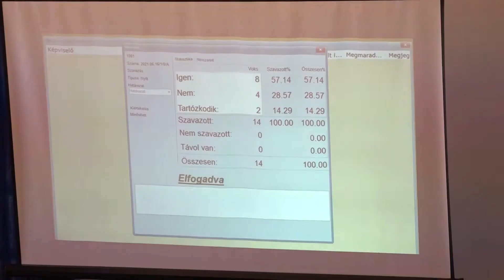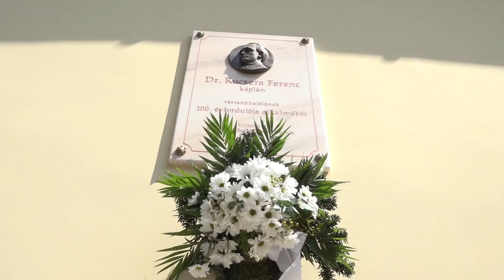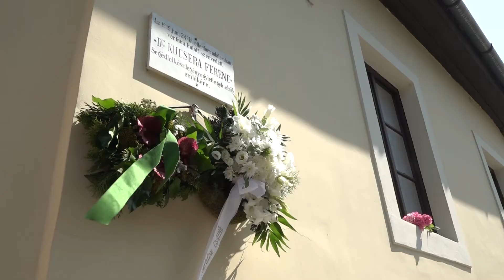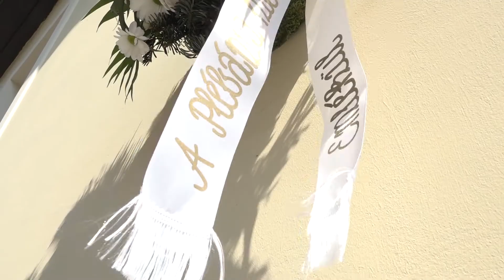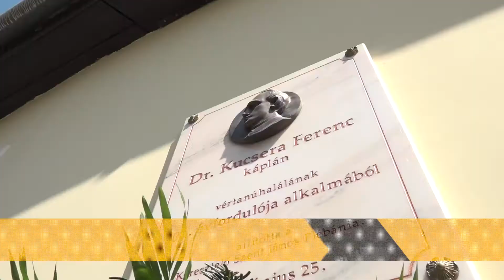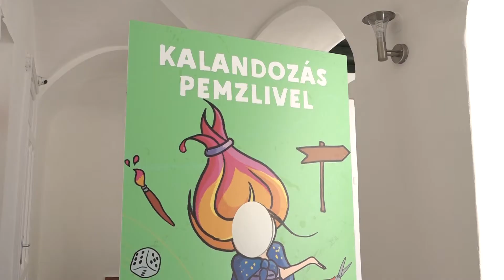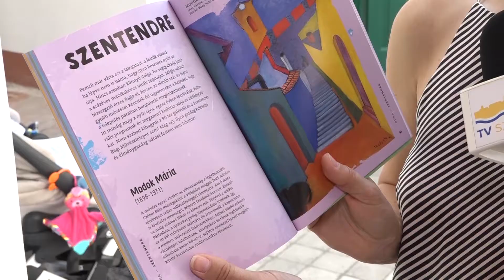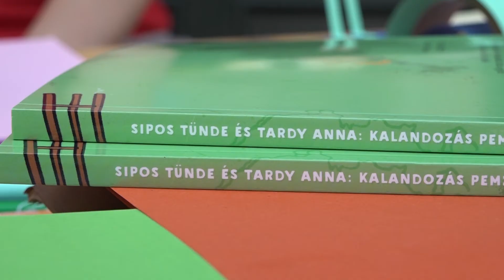Szentendre Ma / TV Szentendre / 2021.06.22.